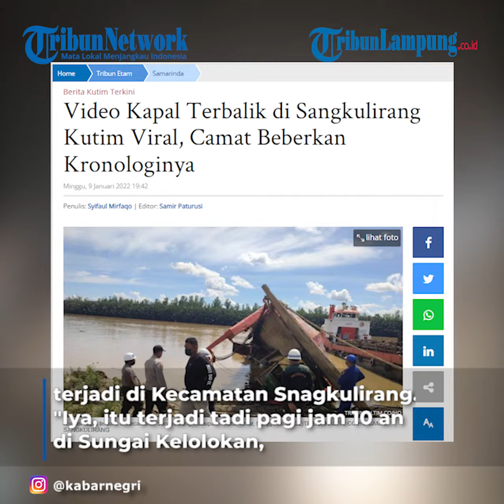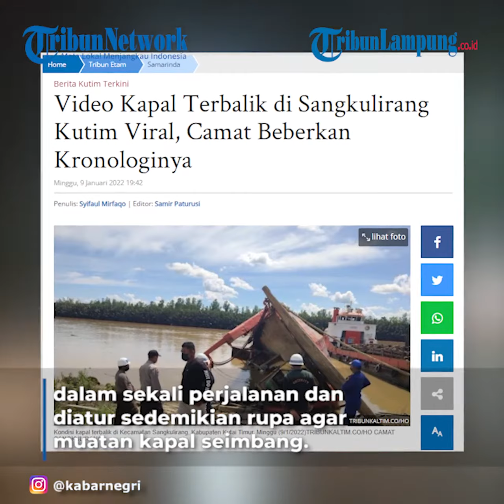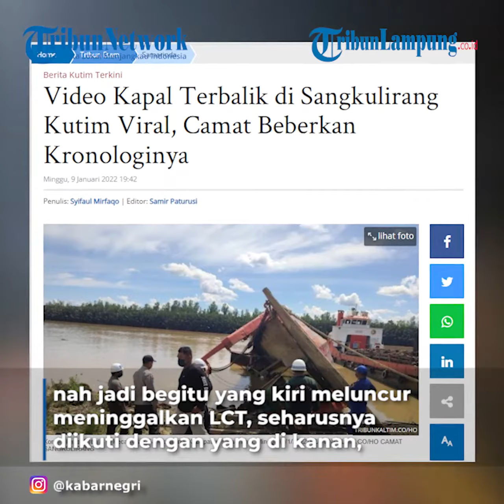Viral Detik-detik Kapal Angkut Truk Sawit Terbalik di Kutai Timur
TRIBUNLAMPUNG - Beredar video kapal pengangkut truk sawit mengalami laka yang ditengarai terjadi di Kecamatan Sangkulirang, Kabupaten Kutai Timur.
Nampak kapal yang memuat truk tersebut, terbalik sesaat setelah bersandar di pinggir sungai sehingga sejumlah truk di dalamnya ikut tenggelam bersama kapal.
Camat Sangkulirang, Rahmad membenarkan bahwa peristiwa kapal terbalik tersebut terjadi di Kecamatan Snagkulirang.
"Iya, itu terjadi tadi pagi jam 10 an di Sungai Kelolokan, Desa Pelawan. Nama kapalnya Rimba Raya," ujarnya saat dihubungi melalui selular, Minggu (9/1/2022).
Ia menjelaskan bahwa memang kapal tersebut rutin digunakan untuk mengangkut truk dari perusahaan sawit, sebab truk pengangkut sawit tidak boleh melewati jembatan.
Kapal tersebut memuat kurang lebih enam truk dalam sekali perjalanan dan diatur sedemikian rupa agar muatan kapal seimbang.
Kendati di hari kejadian, kapal LCT Rimba Raya tengah merapat ke pinggir sungai guna melakukan kegiatan bongkar muat.
Tetapi karena kesalahan teknis, truk yang seharusnya keluar dari kapal secara beriringan dalam satu waktu justru hanya sisi sebelah kiri yang terlebih dahulu keluar.
"Itukan posisinya kan dua-dua, nah jadi begitu yang kiri meluncur meninggalkan LCT, seharusnya diikuti dengan yang di sebelah kanan," ucapnya pada tribunkaltim.co.
Namun pada saat kejadian, hanya satu truk di sebelah kiri yang keluar dari kapal sehingga menyebabkan kemiringan di tubuh kapal.
Selanjutnya kapal kehilangan keseimbangan dan terbalik dalam waktu yang begitu cepat, sehingga evakuasi terhadap truk lainnya di tubuh kapal tidak sempat dilakukan.
"Selanjutnya kapal pelan-pelan terbalik, seperti yang ada di video itu," ujarnya.
Terkait penanganan, Rahmad mengungkap bahwa pihaknya sudah berkomunikasi dengan Komandan Polairud di lokasi kejadian dan akan dilakukan evakuasi menggunakan alat berat.
Kendati membutuhkan waktu untuk mendatangkan alat berat, proses evakuasi akan dilakukan keesokan harinya oleh pihak perusahaan.
Beruntungnya, tidak ada korban jiwa dalam peristiwa ini. (*)
Videografer Tribunlampung.co.id / Rio Angga Saputra